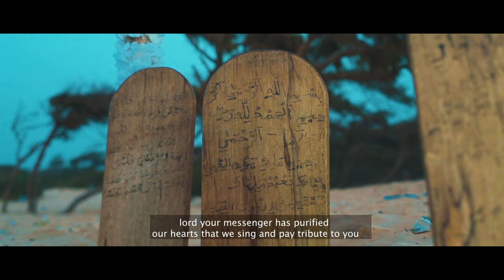MAME MBAYE LAYE " Yaa Rassuulal - laah " clip officiel